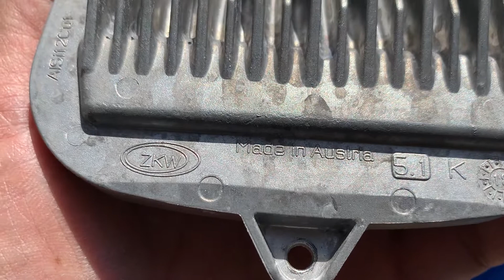Bên trong đèn LED 2016-2019 Mercedes GLC250 GLC300 GLC350 Left LED Headlight A2539065501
Bên trong bóng đèn led Mercedes GLC250 GLC 350 Có mấy chíp LED